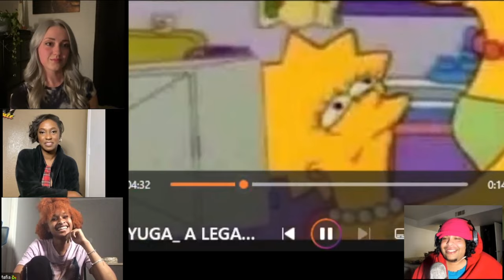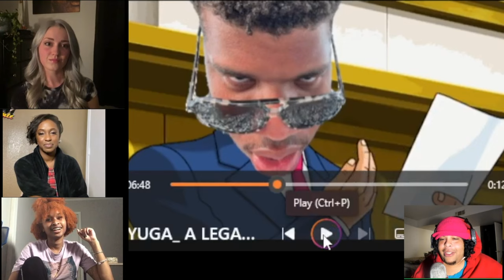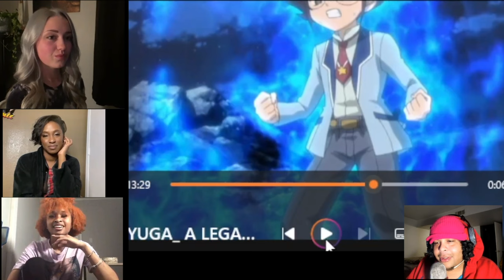OUR FIRST TIME WATCHING!!! RYUGA: A LEGACY OF GREATNESS (Cj Dachamp)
FOLLOW THEM:
SHELBY

KiaraXoX